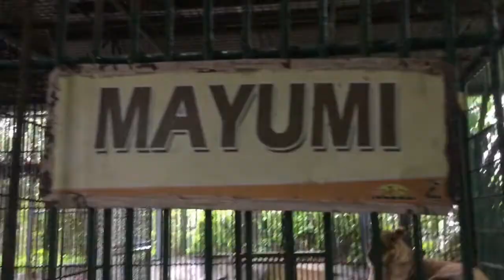Dolphin Tiger Crocodile Lion Encounter with the WILD